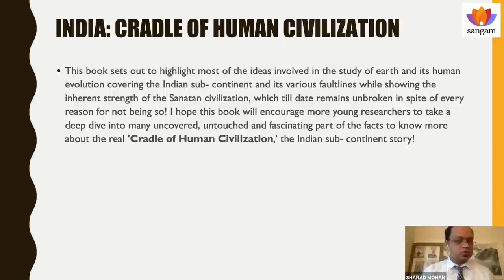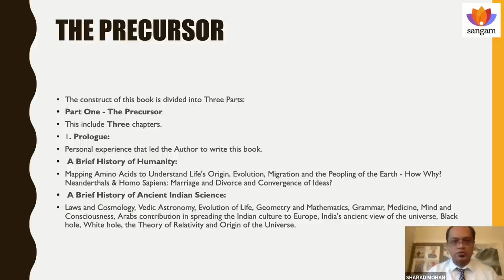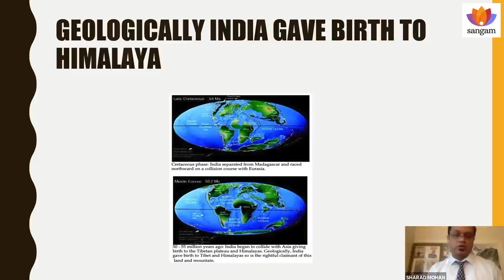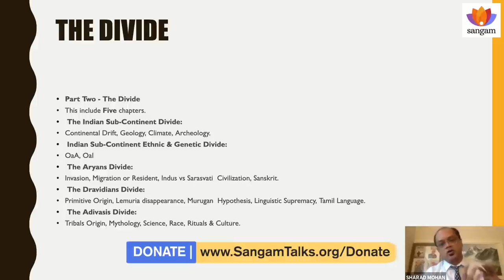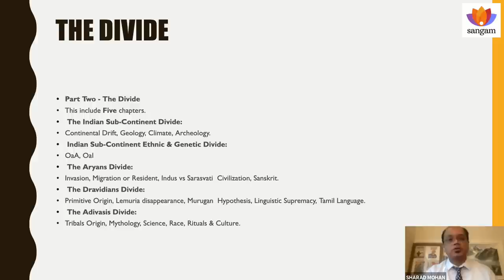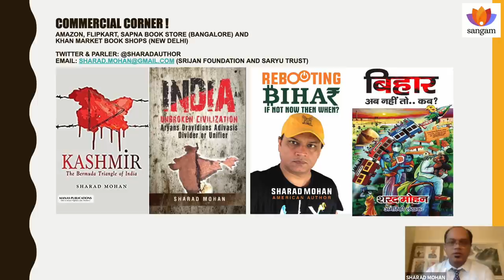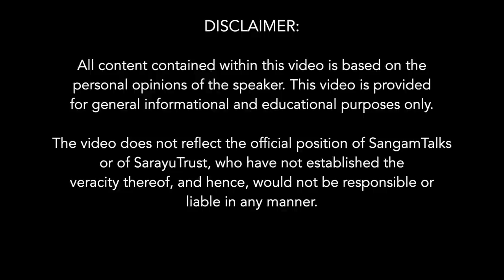India: An Unbroken Civilization | Sharad mohan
The talk based on the book by the same name examines the various fault-lines or divisions, that are thought to have existed in the Indian civilization. These divisions could be geological, genetic, or political in nature;  from the time of the formation of the Earth 4.5 billion years ago to peopling of the Indian sub-continent till present times, it covers the entire span of land, geography, demography, history, and so on.
In spite of facing multiple aggressors, who destroyed it many times, the idea of India has remained intact as far as cultural unification is concerned, even though its geographic boundaries may have been partitioned.

About the Speaker:
Sharad, an India born American businessman, specializes in defense, economics, politics, and sanatan dharma. Of late, his efforts have been towards countering the propaganda against American Hindus and protecting India and America’s interests in USA politics. His focus of study ranges from Vedic scriptures to American Politics. He has been part of the Pro CAA movement across the USA, Supported Article 370 Removal across the USA as well as the Pro India perspective on the debates about Kashmir. He has published 4 books so far, the last one being on his hometown in Bihar.

Subtopic
0:00
1:26 What is India?
2:40 India: Cradle of Human Civilization
5:47 History of this earth
14:57 Geologically India gave birth to Himalaya
28:50 Indian subcontinent civilizations

44:28 QnA
45:26 Can science exist without use of technology?
50:52 How can you say that Ramayan and Mahabharat are Historical events?
52:55 Myth of Aryan Invasion Theory
55:10 Iran King claimed himself first Aryan King.
58:16 History of Bihar state
1:01:30 What are the parameters you are considering for saying that India is an ancient civilization
1:10:21 Whenever we talk about start of life, why we forget about South America Continent?